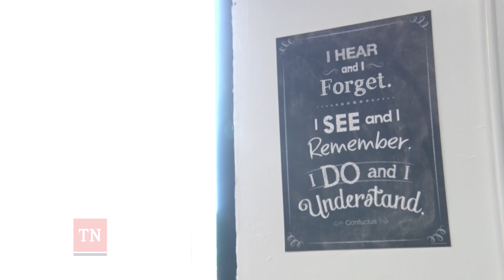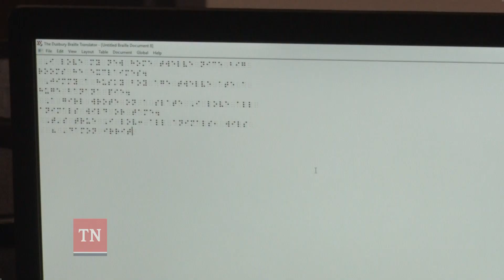Braille Transcription Program Opens at Riverbend Maximum Security Institution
On Thursday, June 20, 2019 the Tennessee Department of Correction (TDOC) celebrated the Grand Opening of the Braille Transcription Program at Riverbend Maximum Security Institution. This new program is the result of a partnership between TRICOR and the Tennessee School for the Blind.

TDOC Commissioner Tony Parker gave remarks at the opening saying “I can promise you this as Commissioner of the Department of Correction; we will not take our foot off the gas in the direction moving forward at the rate we are going.” He then goes on to say “I want to thank everyone that worked so hard in a collaborative effort like this, to make the state of Tennessee a safer place to live.”  Tennessee lawmakers; Representative Darren Jernigan and Senator Ed Jackson attended the event.

17 people are currently in the program at RMSI with plans to expand in the works.

The Braille Transcription program allows offenders the opportunity to work, learn Braille, and utilize tools to transcribe printed educational material into braille for students at the Tennessee School for the Blind.  By learning to transcribe Braille, these offenders will not only be productive while serving their sentence but will also learn an employable skill that will assist them in successful reentry.